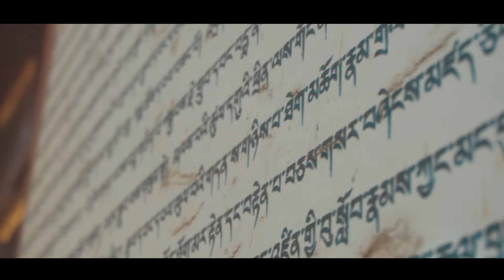Tibetan Village at Bylakuppe - Minute Diary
Few shots that i compiled during a project visit to the Tibetan Village at Bylakuppe. This travel edit is a bit short because of the lack of footage.

Bylakuppe is an area in Karnataka which is home to several Tibetan settlements. Bylakuppe comprises of two Tibetan refugee settlements that were setup in 1961 and 1969 respectively and has now grown into a full-fledged town housing the largest Tibetan population outside of Dharamsala in India.

Gear:
 Sony A6300